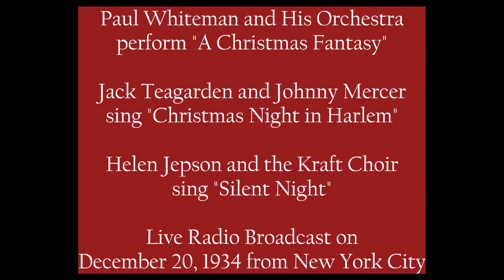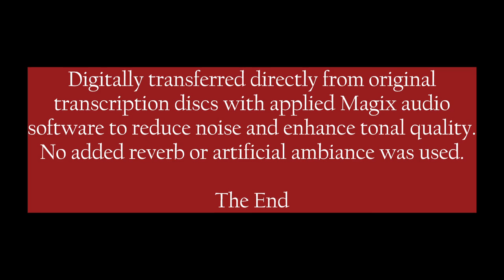Paul Whiteman: 1934 Live Christmas Show Broadcast in HD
Paul Whiteman and His Orchestra present "A Christmas Fantasy"
with Jack Teagarden and Johnny Mercer in "Christmas Night in Harlem"
and Helen Jepson with the Kraft Choir singing "Silent Night"

Excerpted from a Live Radio Broadcast of December 20, 1934

Digitally transferred directly from original transcription discs with applied Magix audio software to reduce noise and enhance tonal quality.
No added reverb or artificial ambiance was used.